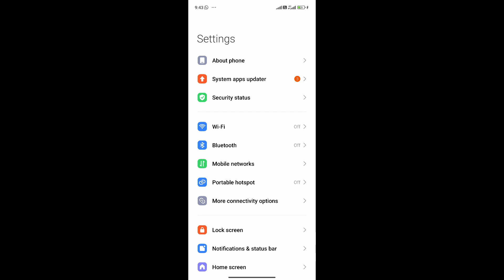अपने मोबाइल का Hotspot no कैसे करें | Apne mobile me hotspot no kaise Kare